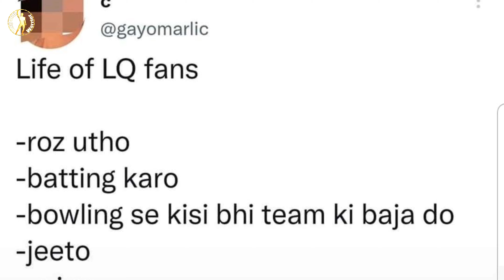Lahore Qalandars vs Multan Sultans HBL Psl 8 2023 match 20 || Lahore Qalandars in Finals || Cricket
I am a Brachial plexus injured person who is differently abled and I've created this channel specially for those people who are physically challenged plus everyone is welcome to watch what I share. Here I will share my life perspectives time to time with all of you plus I will aware all of you with my knowledge of observation.

Please support my business related channel also;